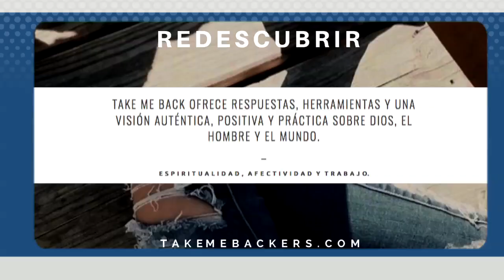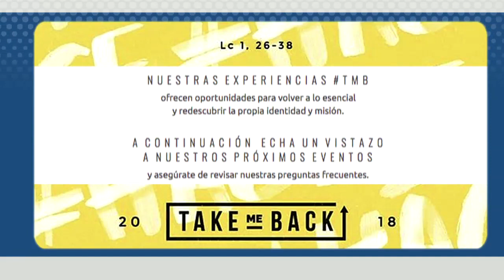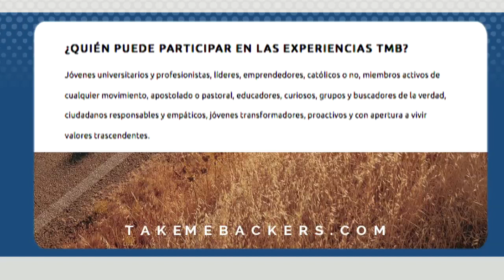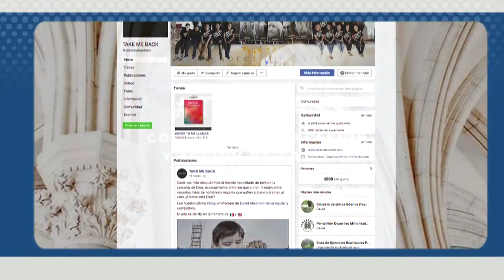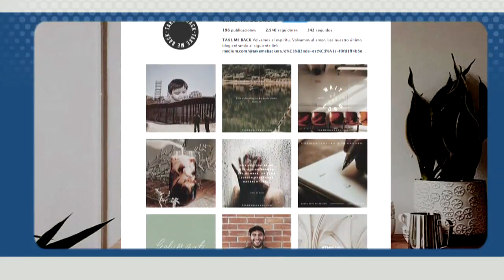Firmes en la Verdad: Take Me Back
Hablamos con Luis Enrique Delgado González, entusiasmado joven mejicano, que nos explica qué es el nuevo movimiento «Take Me Back», fundado por jóvenes profesionales. Como ellos, en su temprana juventud, comprobaron que el mundo no les saciaba, ahora ofrecen experiencias de formación integral para jóvenes a través de campamentos, congresos y redes, y ofrecen un camino de vuelta a uno mismo y un retorno al Corazón de Dios. Forma parte de este movimiento uniéndote a los «takemebackers».